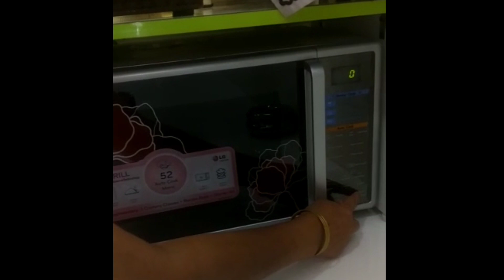kitchen cleaning daily routine| 6 ऐसी आदतें जो रसोई को रखे हमेशा साफ सुथरा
rasoi ki saaf Safai

kitchen cleaning

rasoi ki Safai kaise kare

*Yours Daily Needs*

About this video:
rasoi ki saaf Safai ke liye behtarin tips. 10 everyday habits for a clean kitchen.
3 tips for a clean kitchen. microwave kaise saaf Karen. baking soda se kare microwave saaf. bahut aasan tips hai aap apnay jarur.

ladies paiso ki bachat kaise kare